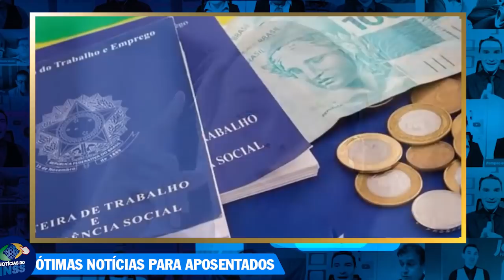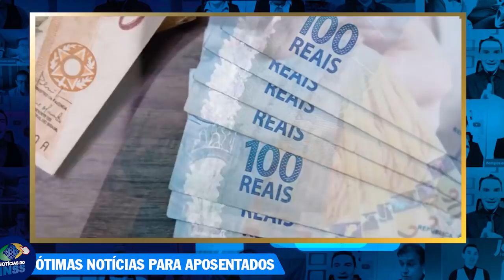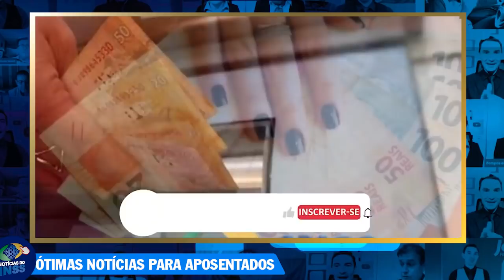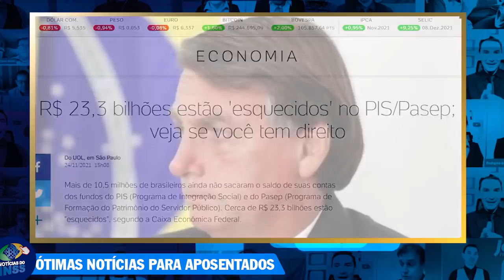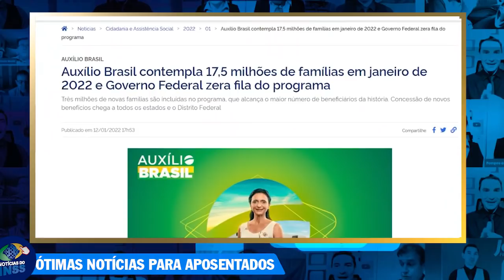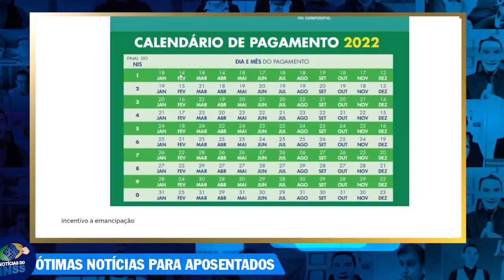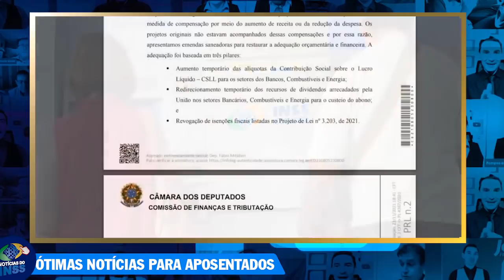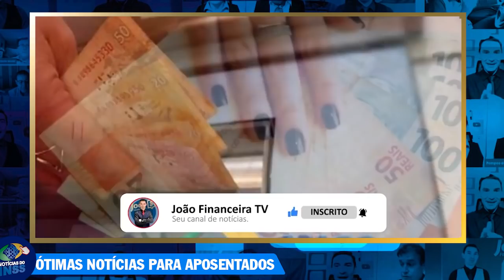VEJA AGORA GOVERNO MUDOU VALOR/ VAI PAGAR Novo Benefício + DATA CONFIRMADA dia 18: 14° SALÁRIO 2022